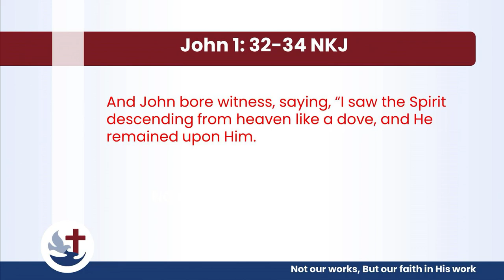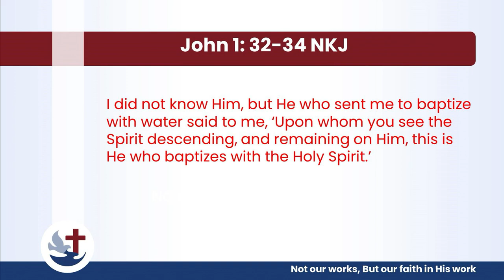05 February 2023 |@10:30 Holy Spirit | Jan Sithole